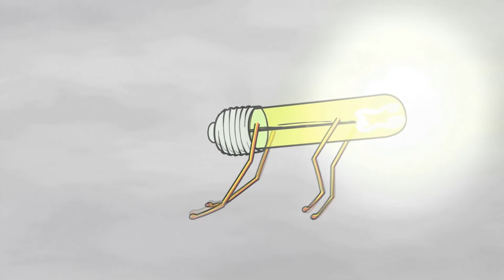TFF35 Conferenza stampa di presentazione TITO E GLI ALIENI di Paola Randi